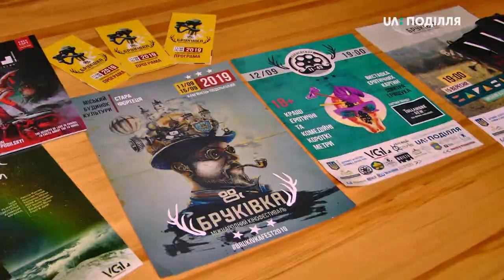Із показу д/ф американського режисера розпочнеться другий день кінофестивалю "Бруківка"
Із показу документальної стрічки «Підйом та падіння коричневого Буффало» американського режисера Філіпа Родрігеза розпочнеться другий день міжнародного кінофестивалю Бруківка у Кам’янці-Подільському. Також сьогодні продемонструють ще дві стрічки від американських режисерів та одну французьку. Під час кінофестивалю глядачам представлять фільми й українських режисерів.